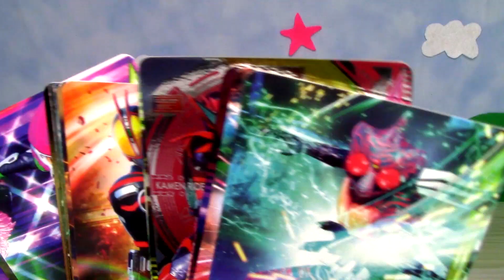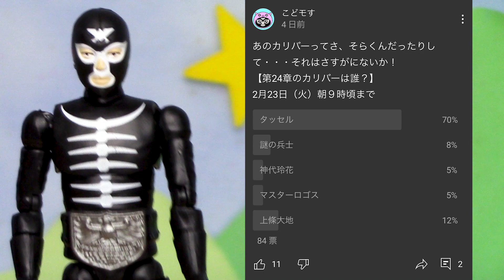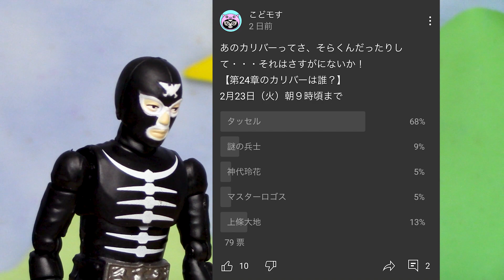【仮面ライダーセイバー】新アンケートは好きなヒロインは誰？カリバーの中の人予想のアンケート結果発表！ Kamen Rider Saber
仮面ライダーセイバーの今後の展開が気になりすぎるのでカリバーの中の人をみんなに予測してもらった結果・・・・衝撃でした。
新アンケートは仮面ライダーに欠かすことのできないのは【ヒロイン】！
みんなの好きなヒロインを教えてください！

★新アンケート開始！！
【好きなヒロインは誰？】
3月9日（火）朝９時頃まで
■めいちゃん（セイバー）
■イズ（ゼロワン）
■ツクヨミ（ジオウ）
■みーたん（ビルド）
■ポッピー（エグゼイド）

【仮面ライダーセイバー】エレメンタルプリミティブドラゴンとサーベラ！どっちもかっこよすぎィーーーー!!セイバー最新情報をのぞいてみます！　Kamen Rider Saber

【仮面ライダービルド】ゴールデン企画第2.5弾！ラビット！タンク！ベストキーーーン！フルボトルを金色に塗装しました。もちろんガンダムマーカーで。　Kamen Rider Build

【仮面ライダーゼロワン】あの名場面を思い出す・・・滅 アークスコーピオンの装動組立行きます！　装動 仮面ライダーセイバー Book5＆装動 仮面ライダーゼロワン　Kamen Rider Saber

【仮面ライダーセイバー】第24章のカリバーは一体誰なんだ～！？！？みんなで予想しようっていうアンケート開始！　Kamen Rider Saber

【仮面ライダーセイバー】装動セイバーBook5　ディアゴスピーディー組立レビュー！シール無し！組立超簡単♪　Kamen Rider Saber

【仮面ライダーセイバー】装動セイバーBook5　もちろん一発目はシミー組立レビュー！Kamen Rider Saber

てれびくん・テレビマガジン2021年4月号のふろく内容を見てみよう！【機界戦隊ゼンカイジャー・仮面ライダーセイバー】 Kamen Rider Saber　Zenkaiger

【仮面ライダーセイバー】装動の重さって何グラム？装動セイバーBook４を中心に頼りない計りで計ってみた。 Kamen Rider Saber